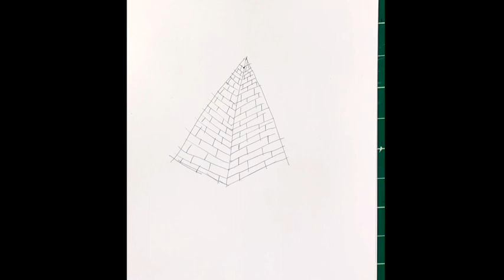Pyramide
3-D-illusion of a pyramid. Rough drawing